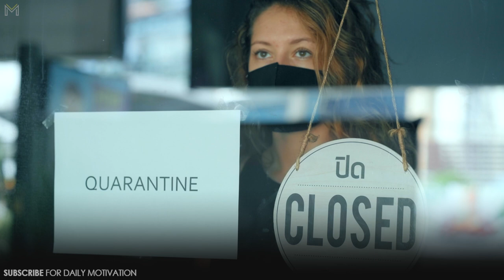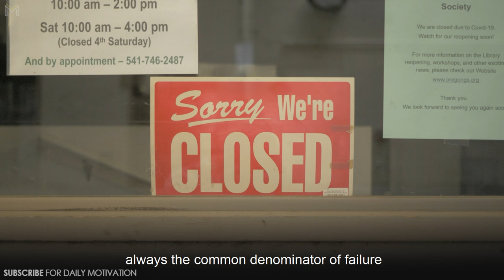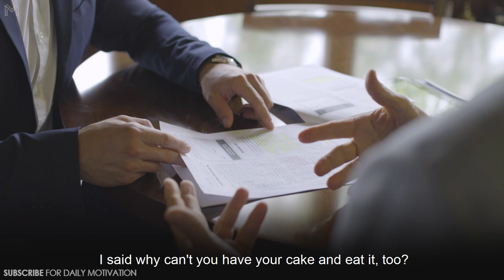One of the Most Motivational Videos You'll Ever See | Jon Taffer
Footage licensed through Filmpac, Videoblocks and Artgrid.